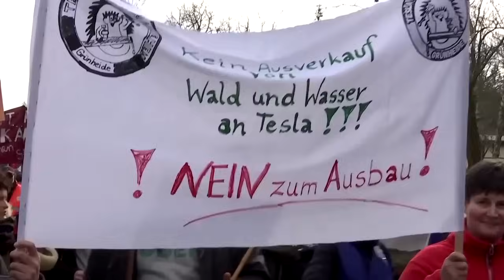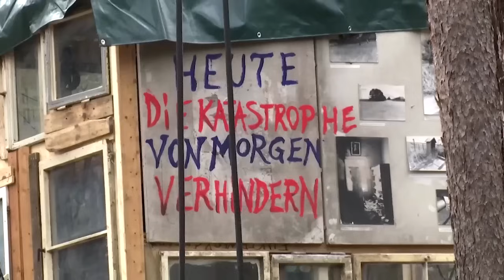Proteste gegen Erweiterungspläne von Tesla-Werk Grünheide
Hunderte Menschen haben sich am Sonntag in Grünheide versammelt, um gegen die Erweiterung des Tesla-Werks zu demonstrieren. Der Elektroautobauer verfügt bereits über eine Fläche von 300 Hektar. Etwa 100 Hektar Wald sollen zusätzlich gerodet werden.

Nach dem Anschlag auf die Stromversorgung beim Autobauer Tesla in Grünheide bei Berlin könnten die Reparaturarbeiten deutlich früher beendet sein als bislang angenommen.